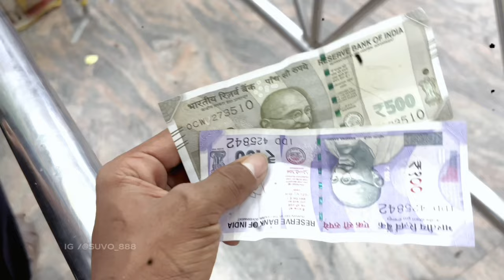Puri tour - Total cost | 2024 Trip to Puri, Odissa🇮🇳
পুরী ভ্রমণের মোট খরচ।

পুরীর জগন্নাথ মন্দির ঘুরতে যেতে মোট খরচ হলো দেখে নাও।

Jagannath Temple tour total cost 2024
Hope you guys enjoyed the video.
Comment down if any improvements needed.

1. [Say my name edited]

Say My Name David Guetta Bebe Rexha J Balvin

Vocals: Bebe Rexha Producer,
Recorded By: Boaz van de Beatz
Programmer: Boaz van de Beatz Masterer,
Mixer: Daddy's Groove Intérprete,
Programmer: David Guetta
Producer: David Guetta Piano,
Programmer: Giorgio Tuinfort
Producer: Giorgio Tuinfort
Vocals: J Balvin
Additional Keyboards: Matthew Holmes
Unknown: Mitch Allan
Additional Keyboards: Philip Leigh
Bass: Quincell Adolphin
Writer: Boaz van de Beatz
Writer: Brittany Marie Burton
Writer: David Guetta
Writer: Emily Warren Schwartz
Writer: Tuinfort
Writer: Jose Balvin
Writer: Matthew Holmes
Writer: Philip Leigh
Writer: Suarez Alejandro Ramirez
Writer: Thomas Skov Troelsen